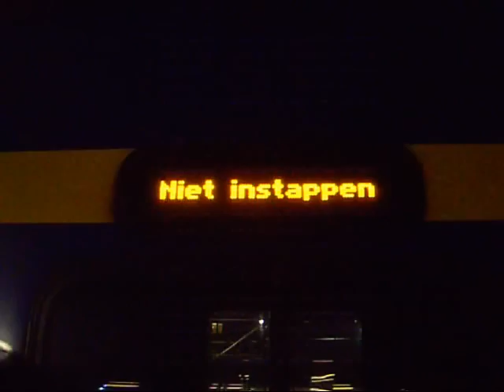Vlogging Bastendo Episode 18: Going to the PAC filmfestival @Pathe Tuschinski Amsterdam 2!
The vloggingbastendo Show for the 3 people who watch it.

me, kenny and phillip went to another pac filmfestival